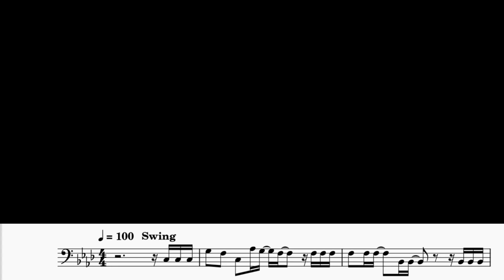Cry Baby（ユーフォニアムソロ演奏/楽譜）Euphonium Solo Cover / Sheet music (p:aki)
Official髭男dismさんの「Cry Baby」をユーフォニアムのソロで演奏頂きました！
TVアニメ『東京リベンジャーズ』主題歌です。

【演奏者】
Player : ユーフォあき様

【伴奏音源】
Instrumental : 生音風カラオケ屋様